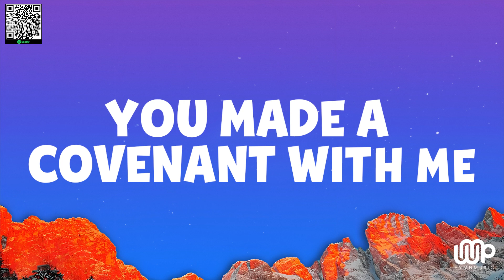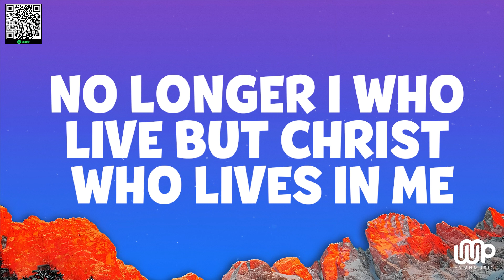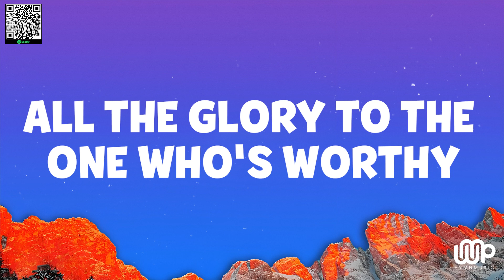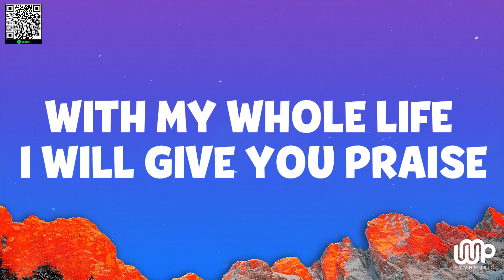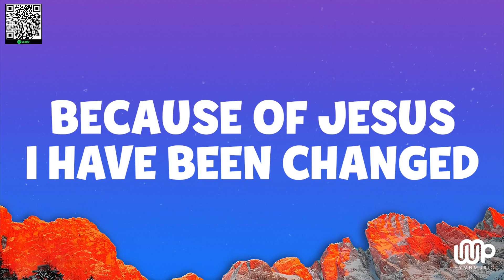Because of Jesus - Charity Gayle (Lyrics)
Lyrics:

VERSE 1
You made a covenant with me
Signed by the blood that still speaks
Now I'm forgiven, I'm called righteous
I'm made clean

VERSE 2
There on the cross at Calvary
You gave it all to purchase me
You are the Savior and the God Who set me free

CHORUS
Now my heart cries "This is my Redeemer"
With my whole life I will give You praise
All the glory to the One Who's worthy
Because of Jesus, I have been changed

VERSE 3
You made a way for me to enter
Into Your holy place forever
And now I’m hidden, I am covered, I found peace

VERSE 4
Into your likeness You transform me
Making me holy, like You're holy
No longer I who live, but Christ Who lives in me

BRIDGE
You bring freedom to the captives
Good news to the poor
Healing to the broken
And joy to those who mourn
You turn ashes into beauty
The ruins You restore
I am a testimony
Of the goodness of the Lord

BRIDGE
Joy to those who mourn